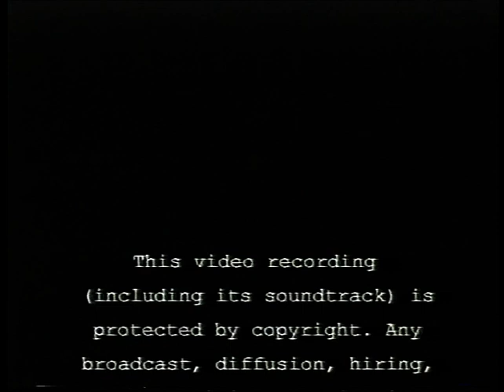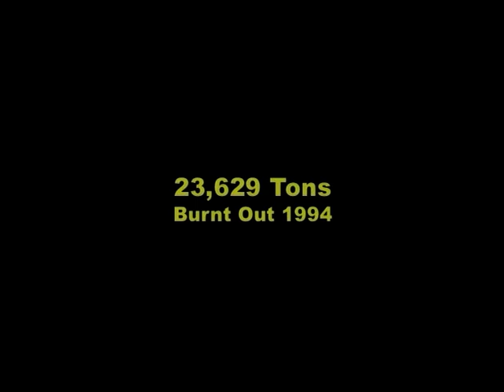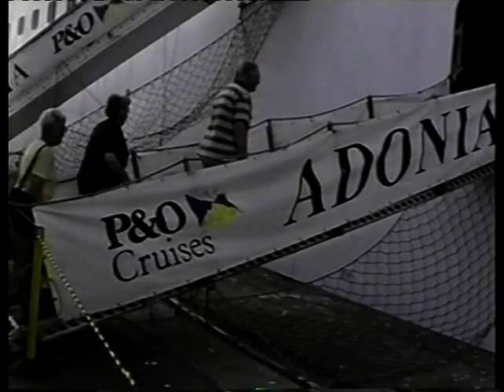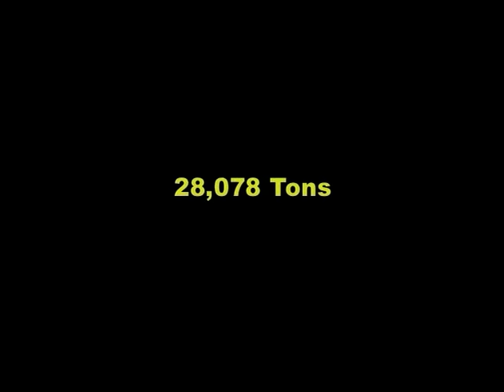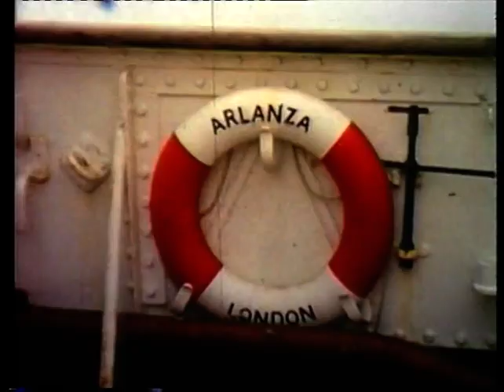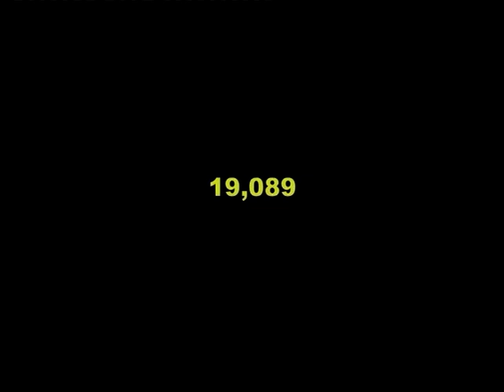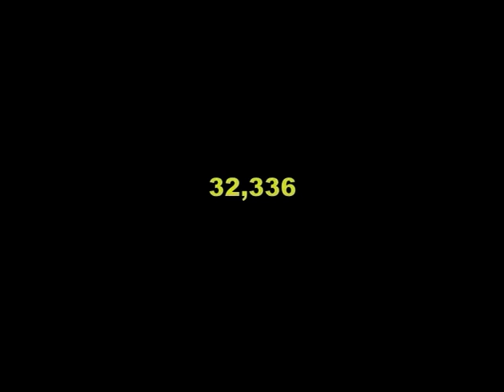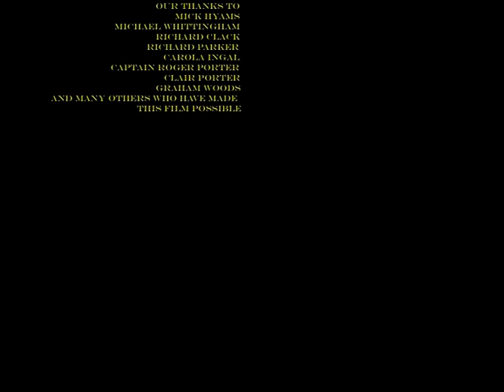A Personal A to Z - Part 1: A-B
Relive the lives of the great ships of the 1920's and onwards in this set of six films produced by Joe Clark. With expert commentary on original footage of over 200 ships, this series makes a great gift for any fan of these cruise ships out there!

Features: Achille Lauro, Adonia, Aida Avita, Albatross 1957, Albatross 1973, Akaroa, America, Amerikanis, Amsterdam, Andes, Angelina Lauro, Angola Aranda, Arawa, Arcadia 1953, Arcadia 1987, Artemis, Arundel Castle, Ascania, Astor, Astoria, Asuka II, Athena, Atlantic, Atlantica, Aurora, Australis, Balmoral, Baltonia, Batory, Bergensfjord, Berengaria, Black Prince, Black Watch, Braemar, Brazil Star, Bremen, Brilliance of the Seas, Britannia.